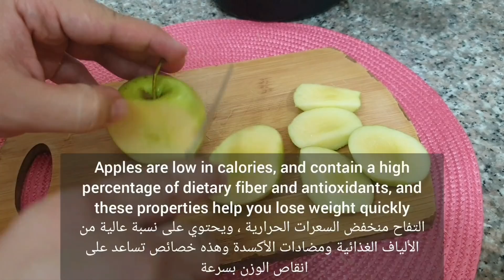Drink Apple with lemon and you will thank me for the recipe!